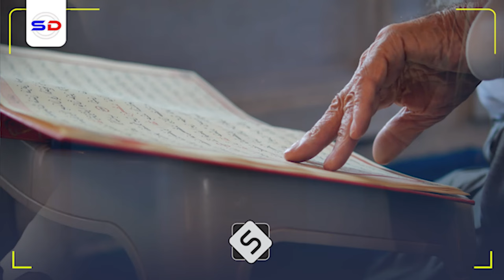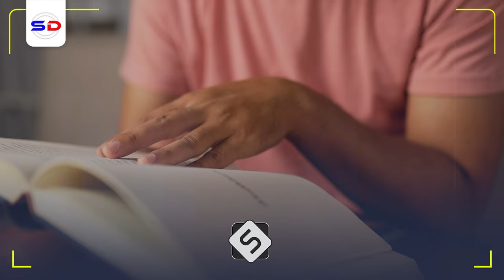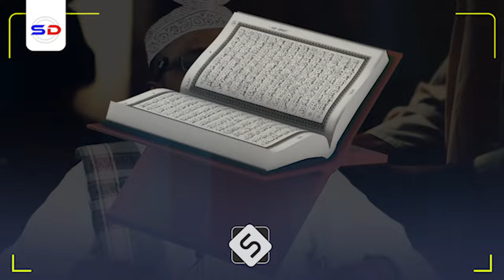Sheekh Dirir | Xog La Ogaadey Cimriga Qofka Inay Dheerayso Farxad Badana Laga Helo!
Waa muxaadiro uu inoo soo jeedin doono sheekheeni Sheekh Dirir xadiahullah kana hadlaysa wax bixinta  iyo faaidooyinka ku jira muxaadirada waxa ku jira qisooyin aad u macaan

Speaker: Sheekh Maxamed Cumar Dirir
A knowledgeable and insightful Somali cleric based on Hargeisa.

1. This video has no negative impact on the original works.
2. The video is intended for educational and awareness purposes
3. The video is transformative.
4. Video content is always in demand from our community
Tools I use to edit my channel:
Video Editing: Premiere Pro and After Effects-
Graphic Design: PhotoShop and Illustrator
Footage & Images Sources: Dreamstime/Envato Elments/Pexels.com/Pixabay.com/Unsplash.com